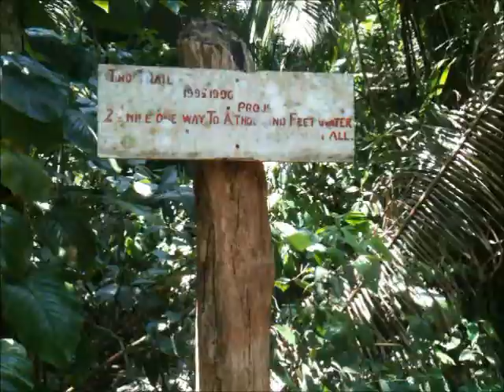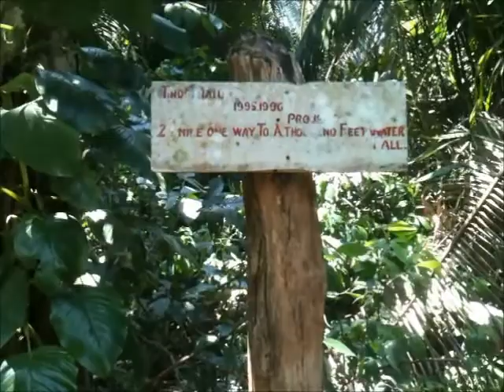Hiking the Antelope Trail at Mayflower Bocawina National Park, Belize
A 30-45 minute up-and-back hike alongside a 1,000-foot waterfall culminating in a dip in a pretty bathing pool. Bocawina is off the Southern Highway not far from the junction with the Hummingbird Highway.